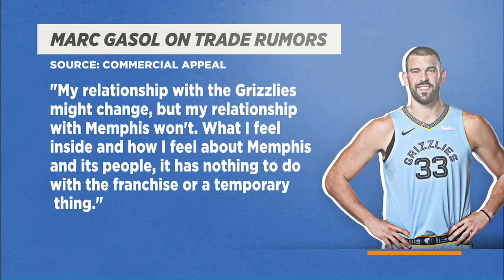Potential trade destinations for Mike Conley and Marc Gasol | The Jump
Rachel Nichols, Zach Lowe and Tracy McGrady of The Jump head to the 2019 NBA trade deadline board in the wake of ESPN insider Adrian Wojnarowski's report that the Memphis Grizzlies are listening to offers for Mike Conley and Marc Gasol, with Conley possibly drawing interest from the New Orleans Pelicans, Detroit Pistons, San Antonio Spurs, Miami Heat, Indiana Pacers and Orlando Magic, and Gasol potentially garnering overtures from the Charlotte Hornets. Both could also get interest from the Dallas Mavericks.